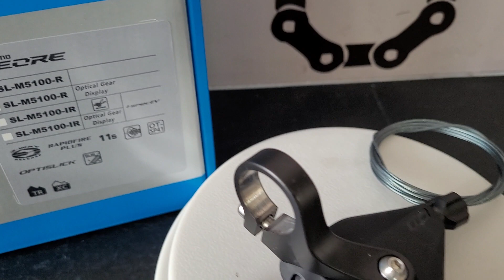Shifter Shimano Deore SL-M5100-R 11 V. Con visor. Con abrazadera.